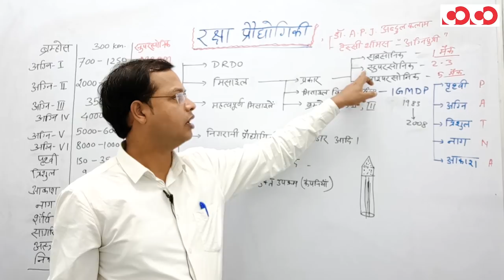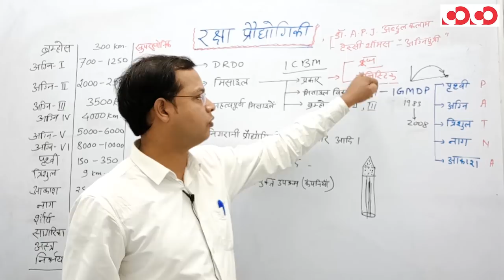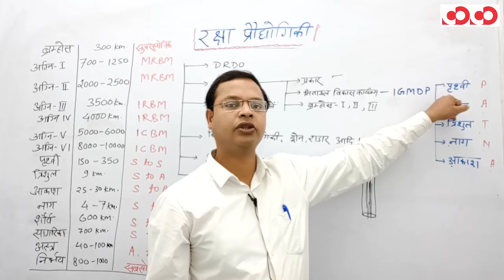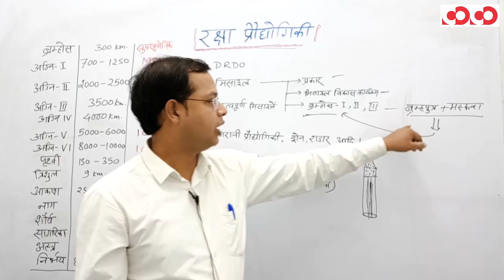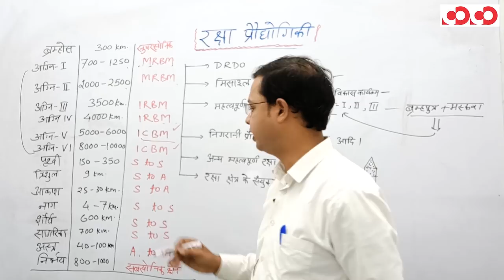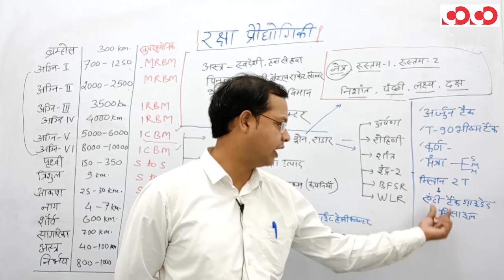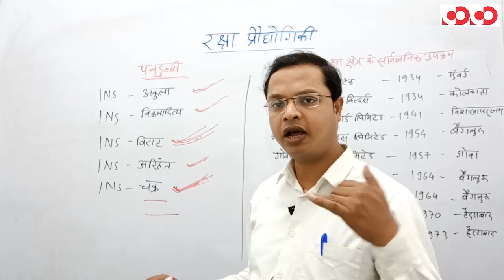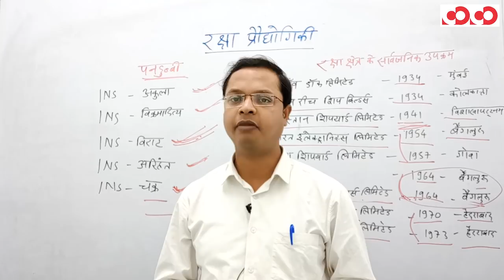CGPSC MOBILE COURSE || रक्षा प्रौद्योगिकी - DRDO मिसाईल, रक्षा उत्पाद || DEMO VIDEO